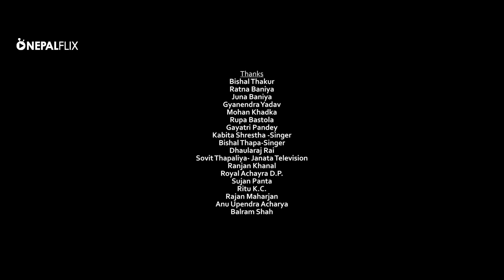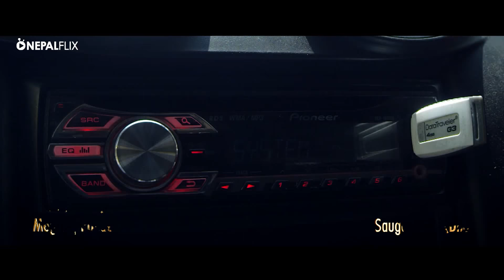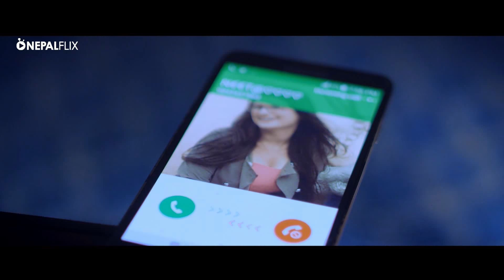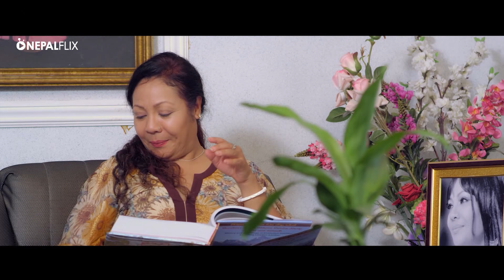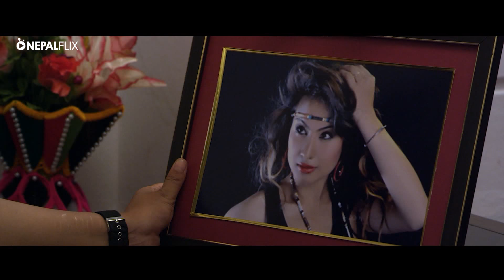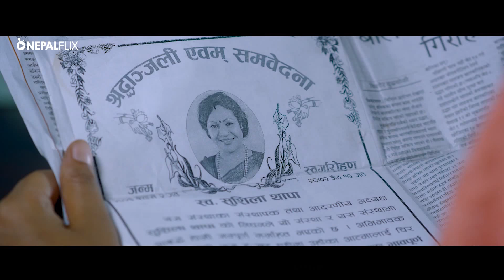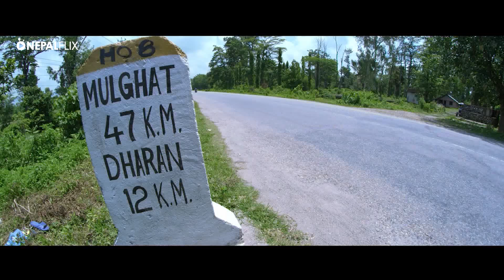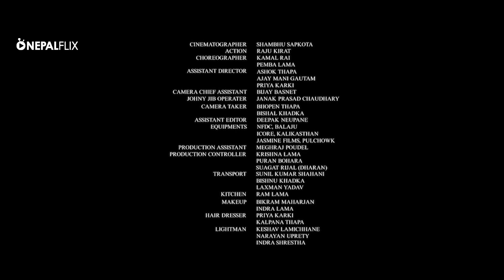Yo Pagal Maan | यो पागल मन|Binod Neupanee, Richa Singh Thakuri,Gauri Malla|New Nepali Movie2075/2019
Nepalflix presents trailer of Nepali movie Yo Pagal Maan

Cast: Binod Neupanee, Richa Singh Thakuri, Anny KunwaR, Gauri Malla, Rajesh Dhungana, Bishal Shrestha
Lyrics: Dayaram pandey
Music Director: Arjun Pokhrel
Choreography: Kamal Rai
Background Score:Pawan Wang Lama
Sound Design/5.1 Mixing: Govinda Soni
Post Production:  Jharana Sangeet / NFDC
Action: Raju Kirat
Cinematography: Shambhu Sapkota
Editor: Anil Gautam
DI/Color/VFx: Sangeet Baniya
Chf. Asst. Director: Bhoman Katuwal
Theatrical Trailer: ANil kumar maharjan
Publicity Design: Xenex Media
Producer: Birendra Kumar Yadav & Kalyan Adhikari
Director: Kalyan Adhikari

If you have missed Funtoos Gharbeti series then click link to watch previous episodes
If you have missed other episodes of What's Up Namaste with Girish then Listen to famous Nepali Movie Songs from Nepalflix by clicking this
Watch Vten, Uniq Poet and Girish in one frame. They have never been seen in one frame
Don't forget to Watch New Nepali movie Panchayat trailer featuring Neeta Dhungana

Is it? Please click link and let us know.
NepalFlix in a Nutshell: NepalFlix is the new way of entertainment! With the largest Nepali entertainment catalog in the world, we offer on-demand video on the web and mobile.

Please avoid other methods of copying or duplicating the video, and help us support anti-piracy measures in any way you can. Thank you - Team NepalFlix